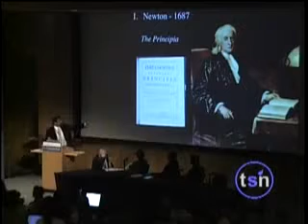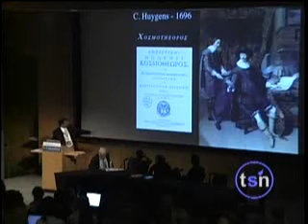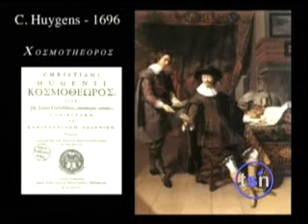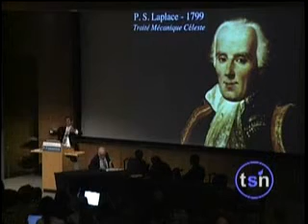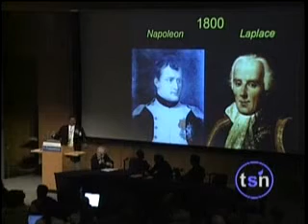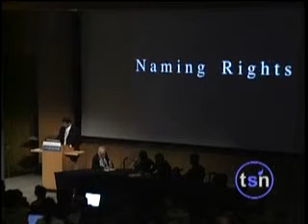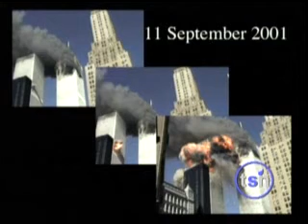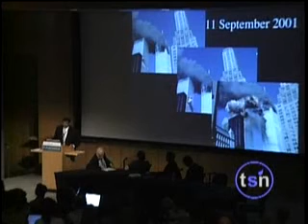12. Neil deGrasse Tyson (2 of 3) - Beyond Belief 2006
"How come this number isn't zero? That's the story."

Neil deGrasse Tyson, the new host of the PBS-TV program "NOVA scienceNOW", is director of the Hayden Planetarium in the Rose Center For Earth and Space at the American Museum of Natural History. He is the recipient of seven honorary doctorates and the NASA Distinguished Public Service Medal.